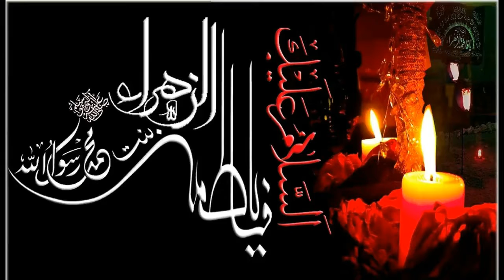Zirat E BiBi Fatima